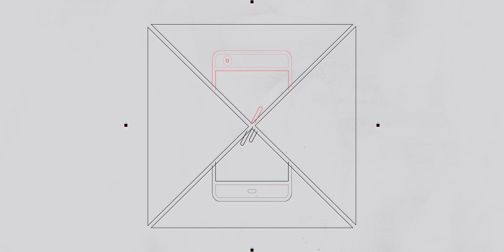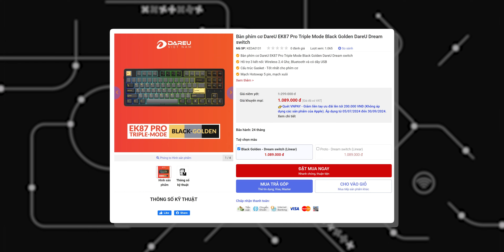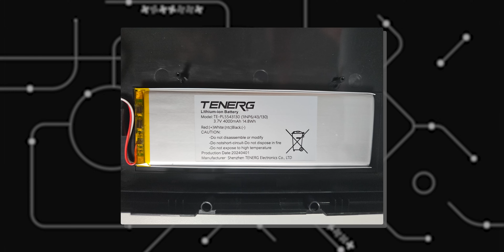DareU Tuyên Bố Aula & Xinmeng Tránh Hết Ra | DareU EK87 Pro Review